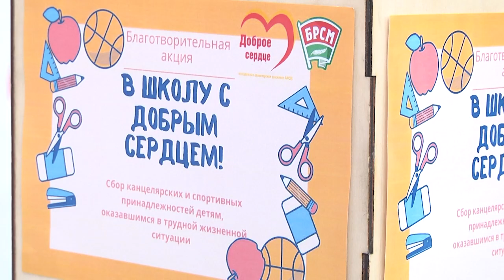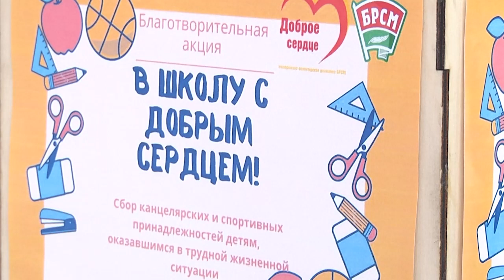2021-08-04 г. Брест. Акция БРСМ «В школу с добрым сердцем». Новости на Буг-ТВ.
Журналист Д. Козлович. Оператор А. Щерба
Подготовка детей к новому учебному году идёт полным ходом. В день знаний школьный звонок прозвенит для всех учеников страны, а это значит, что задача ребят – хорошо учиться, а взрослых – создать для этого подходящие условия. Правда не каждый ребёнок может позволить себе даже обычные школьные принадлежности. Именно поэтому 6 лет назад активисты БРСМ запустили Республиканскую благотворительную акцию «В школу с Добрым Сердцем». Целью которой является помощь ребятам из многодетных и неполных семей, а также детей из детских домов собрать свои рюкзаки в школу. Данила Козлович расскажет, как проходила акция и как на неё реагировали горожане.